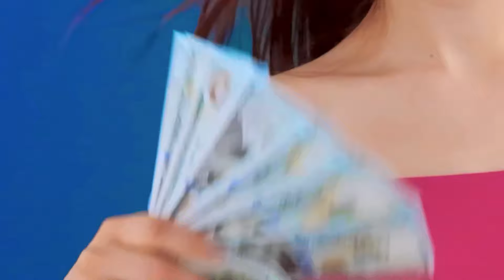Reiches Mädchen vs Armes Mädchen Schokoladenfondue Challenge | Lustige Food-Hacks von Choco DO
Wir lieben Schokolade sehr! Nehmen Sie an der neuen Herausforderung teil, davon gibt es hier viele!